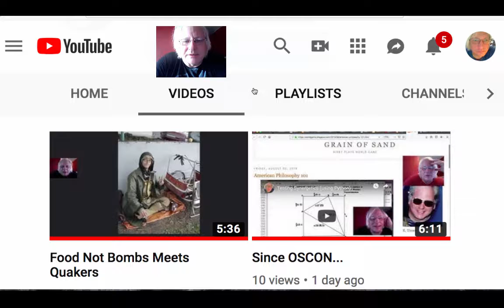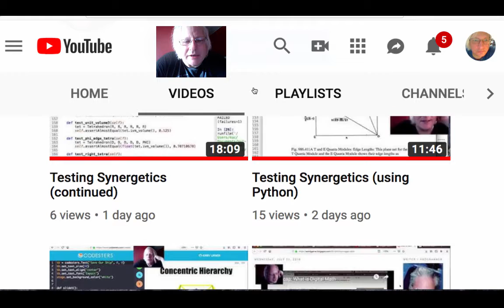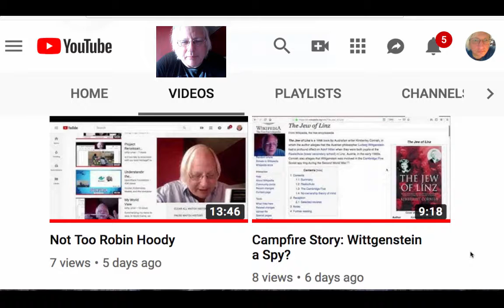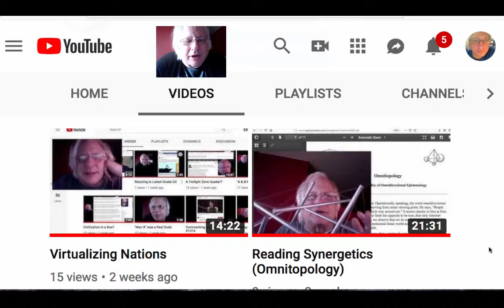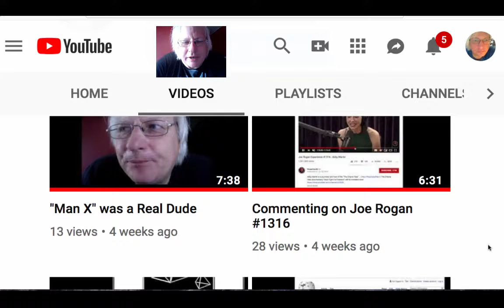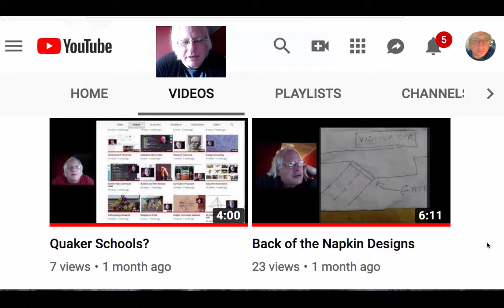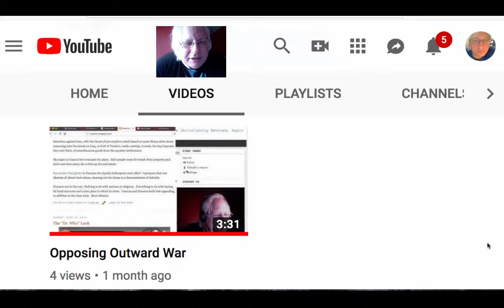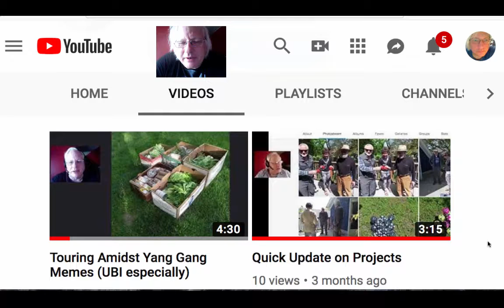Overview: For Those Just Joining Us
An overview of some of the themes on my channel, now that I've built up a stash.